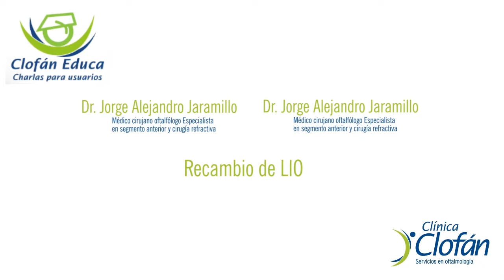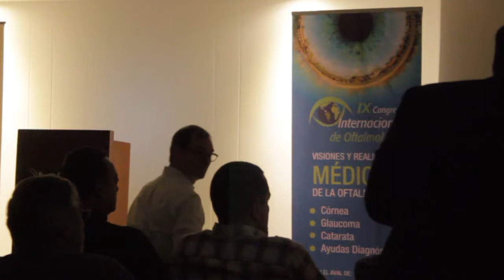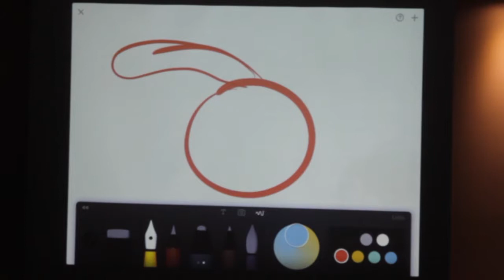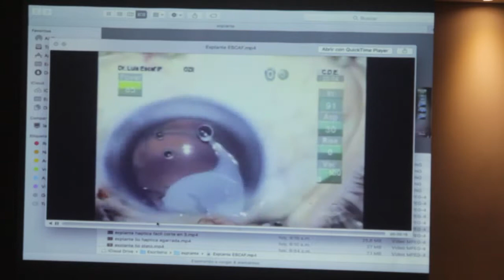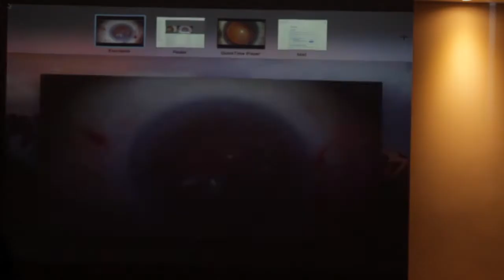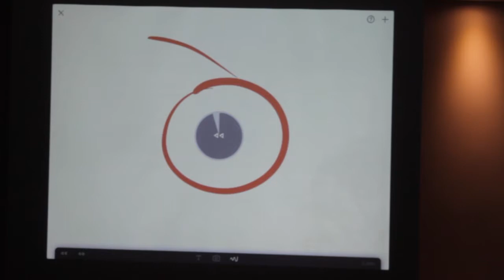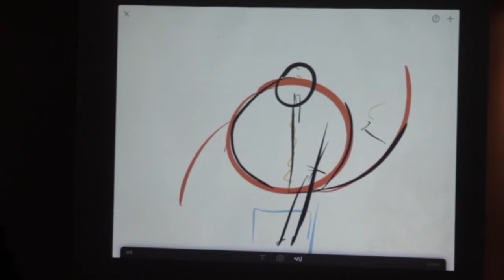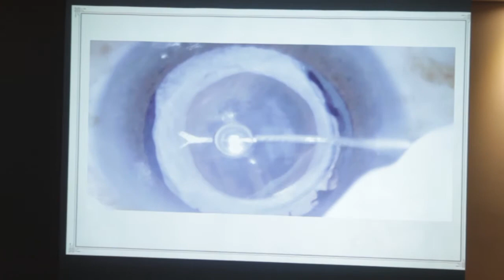Recambio de LIO - Dr. Jorge Alejandro Jaramillo - Clofán Educa